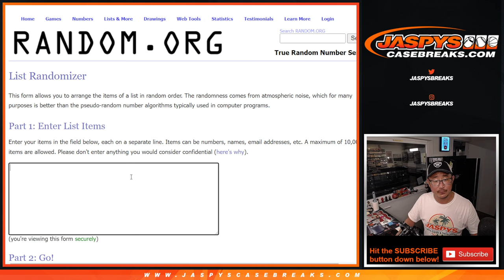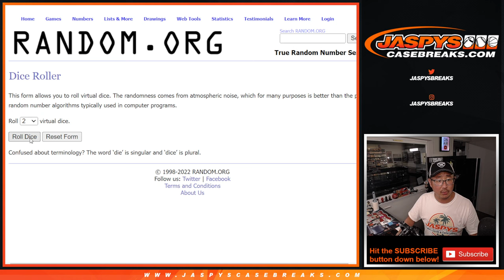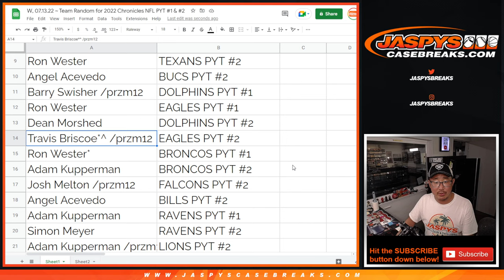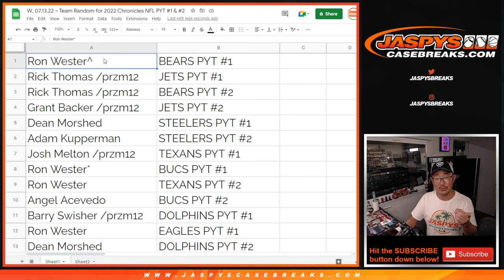W, 07.13.22 ~ Team Random for 2022 Chronicles NFL PYT #1 & #2